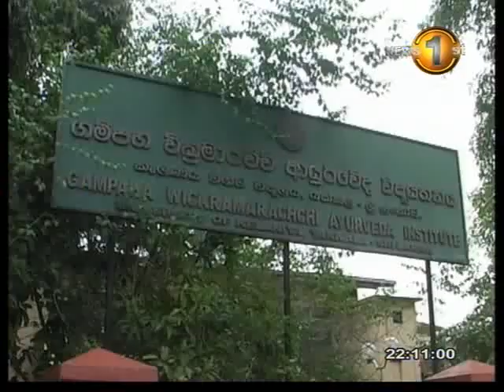10SIRASA 14012012 10 00pm P 1